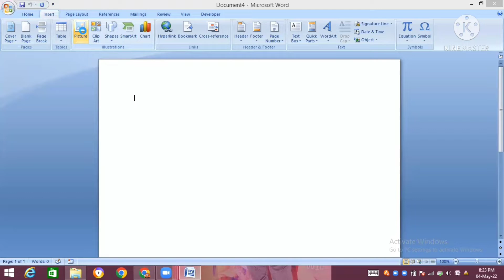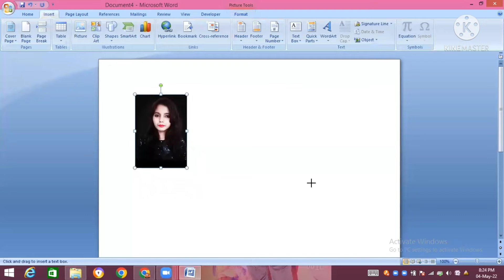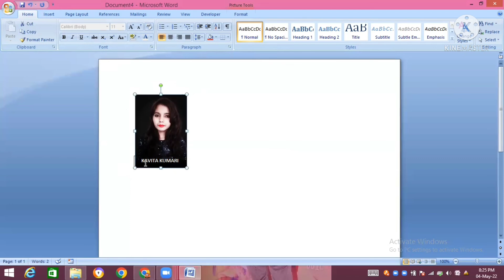photo me naam likhna sikhe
In this tutorial you will learn how to add name on image quickly

Passport size photo kaise bnaye